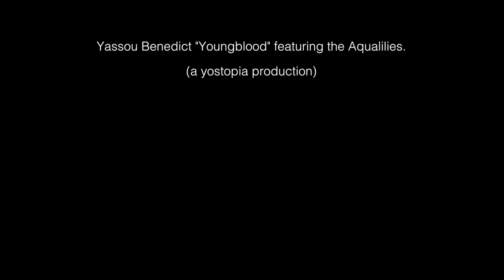Yassou Benedict "Youngblood" Behind-the-Scenes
Behind the scenes at the synchronized swimming shoot for the Yassou Benedict "Youngblood" infrared music video.

BTS video shot by:  David Swope
Water Performance by Aqualilies: Mary Cheline, Vanessa Flores, Olivia Morgan, Kristen Smidstra, Alandi Stec, Andrea Valoppi
Water Performance Coaches:  Olivia Fabri, Yuliya Roysental
Underwater Infrared Camera Operator: Colin Drake
Assistant Camera Operator: Paul Grimshaw
Towel Boy: Jamie Clay
Special thanks: Mesha Kussman, Barbara Hazan, Oaktown Indie Mayhem

BTS video shot on a Panasonic GX7.  Music video shot on Lifepixel 720nm infrared-converted Nikons (D5200 & D300) with a Letus Helix stabilizer, along with an underwater-rigged 720nm infrared Canon XF100.